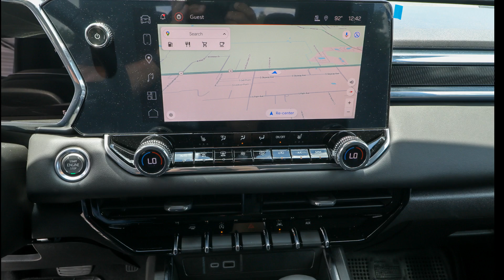2024 GMC Canyon Ocala, The Villages, Brooksville, Chiefland, Homosassa FL N24622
Sterling Metallic New 2024 GMC Canyon 2WD Elevation available in Homosassa, Florida at Eagle Buick GMC. Servicing the Ocala, The Villages, Brooksville, Chiefland, FL area.

Sterling Metallic 2024 GMC Canyon Elevation RWD 8-Speed Automatic 2.7L I4 Turbocharged DOHC 16V LEV3-ULEV50 310hp This Canyon is equipped with features such as Canyon Safety Plus Package (Rear Cross Traffic Braking and Ultrasonic Rear Park Assist) Convenience Package (120-Volt Bed Mounted Power Outlet 2 Rear USB Ports in Center Console (Charge-Only) Driver & Front Passenger Illuminated Visors Dual-Zone Automatic Air Conditioning EZ-Lift & Lower Tailgate Front LED Fog Lamps Heated Power-Adjustable Outside Mirrors Inside Rear-View Auto-Dimming Mirror Interior Overhead Courtesy Light w/Dual Reading Lamp Manual Rear-Sliding Window MultiStow Tailgate Rear of Console 120-Volt Power Outlet Rear-Window Electric Defogger Remote Vehicle Starter System Tailgate Keyed Cylinder Lock and Tilt & Telescopic Manual Steering Column) Preferred Equipment Group 2VL (Automatic Emergency Braking Canyon Pro Safety Following Distance Indicator Forward Collision Alert Front Pedestrian & Bicyclist Braking IntelliBeam Automatic High Beam On/Off and Lane Keep Assist w/Lane Departure Warning) Preferred Package (8-Way Power Driver Seat Adjuster Heated Driver & Front Passenger Seats and Power Driver Lumbar Control Seat Adjuster) Technology Package (Adaptive Cruise Control HD Surround Vision and Rear Pedestrian Alert) Trailering Package (Integrated Trailer Brake Controller) 1 Rear USB Ports in Center Console (Charge-Only) 2 1st Row USB Charge/Data Ports 220 Amps Alternator 3.42 Rear Axle Ratio 4-Way Manual Front Passenger Seat Adjuster 4-Wheel Disc Brakes 6 Speakers 6-Speaker Audio System Feature 6-Way Manual Driver Seat Adjuster ABS brakes Air Conditioning Alloy wheels AM/FM radio Apple CarPlay/Android Auto Auto High-beam Headlights Automatic Locking Rear Differential Automatic Stop/Start Black Assist Step (LPO) Blind Zone Steering Assist Brake assist Bumpers: body-color Cloth Seat Trim Compass Delay-off headlights Driver door bin Driver vanity mirror Dual front impact airbags Dual front side impact airbags Electronic Stability Control Front anti-roll bar Front Bucket Seats Front Center Armrest Front Passenger Seatback Map Pocket Front wheel independent suspension Illuminated entry Low tire pressure warning Navigation System Occupant sensing airbag Outside temperature display Overhead airbag Overhead console Panic alarm Passenger door bin Passenger vanity mirror Power door mirrors Power steering Power windows Radio data system Radio: 11.3 Diagonal Premium GMC Infotainment Sys Rear reading lights Rear step bumper Remote keyless entry Security system SiriusXM w/360L Speed control Speed-sensing steering Split folding rear seat Steering wheel mounted audio controls Stop/Start System Disable Button Engine Control Tachometer Tilt steering wheel Traction control Trip computer Variably intermittent wipers Wheels: 18 x 8.5 Dark Gray Painted Aluminum and Wireless Apple CarPlay/Wireless Android Auto. Recent Arrival!.